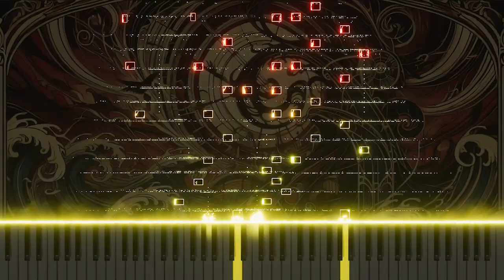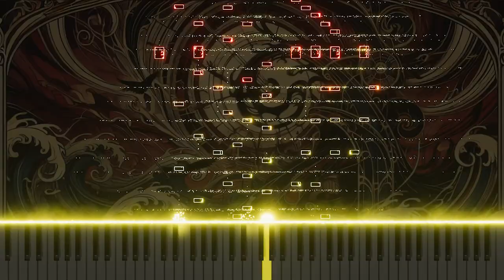Mozart's "Mitridate, rè di Ponto" K.87 'Al destin, che la minaccia' Piano Version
This piano arrangement of 'Al destin, che la minaccia' from Mozart's "Mitridate, rè di Ponto" K.87 captures the intense emotions and drama of the original through the piano, conveying the depth of classical music. Experience Mozart's dramatic aria in a new light through the piano.